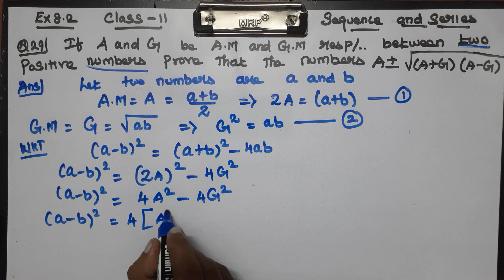CLASS 11 MATHS CHAPTER 8 SEQUENCE AND SERIES - EXERCISE 8.2 Q 29 PROBLEMS CBSE NCERT NEW BOOK.